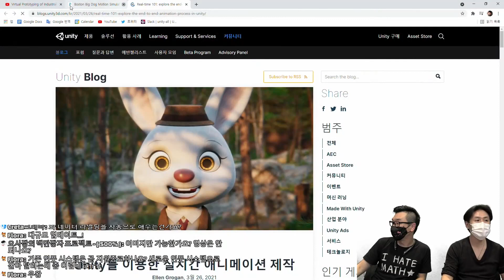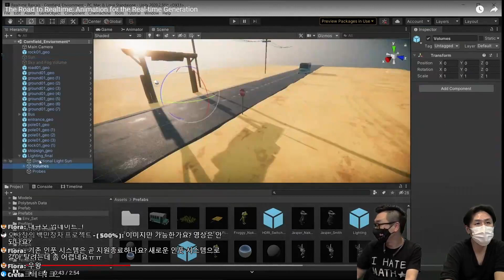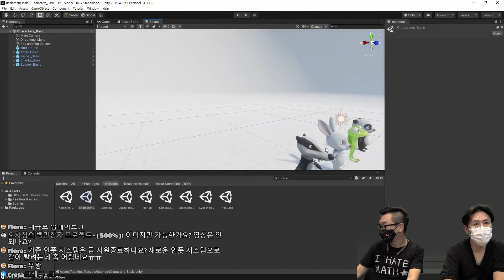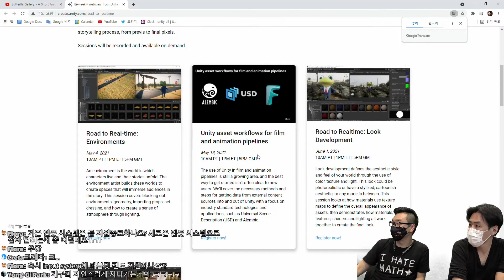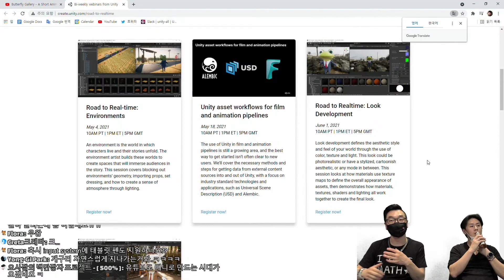애니메이션 실시간 제작 프로젝트 소개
⭐유니티 라이브 2021년 4월(Unity Korea Live, Apr)

Unity Korea에서 매달 실시간으로 진행하는 유니티 라이브의 '애니메이션 실시간 제작 프로젝트 소개' 클립입니다.

라이브에서는 이달의 유니티 업데이트 뉴스와 컨텐츠를 전해드립니다.